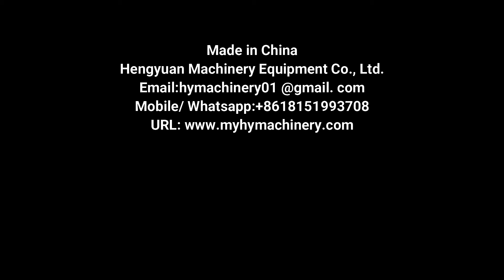HYRS-C Milk Glass Bottle Pull Ring Lid Capping Machine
Automatic crown lid pressing capping machines / beer glass bottle capping equipment / carbonated drinks glass bottle capping machine / 8 fl oz cocktail glass bottle sealing equipment, etc.

自动压盖机 التلقائي الضغط على ملء آلة automaatne pressimise sulgemise masin автоматично да прострелваш машина maszyny automatyczne pilne ograniczenia automatiske presserende loft maskine automatische pressen deckelung maschine автоматическое насущных потолка машины machine automatique de pressage écrêtement automaattinen ehdottoman ylärajan kone 자동 기계 프레스 뚜껑 Automatische machine automatický stroj na omezení apasă plafonarea maşina automată Máquina de nivelamento automático de prensagem 自動プレス機 automatisk tvingande tak maskin samodejna in omejitev stroj. กดอัตโนมัติ capping เครื่องจักร Prensado automatico de nivelacion de la maquina Το μηχάνημα automatikus sürgető lepuffantja gép premendo macchina di livellamento automatico Nắp lực tự động máy 自動壓蓋機

◆Automatic pressing-on crown lid capping machine details
☛Brief instruction
 This machine is a fully automatic crown capping machine for all glass bottles with a crown cap. Such as beer, soda, sparkling wine, juice drinks, health drinks, sauce, vinegar, wine industry, etc.
Crown capping machine includes automatic cover, shock cover, automatic sealing and other functions, according to customer requirements to produce a fixed speed or speed control equipment.

☛Technical parameters
Cap type: Crown cap
Capacity: 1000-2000 bottles/hour(No bottle feeding device), 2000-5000 bottles/hour(With bottle feeding device)
Diameter: Φ 50-100mm (bottle can be round or flat)
Height of bottle: 10-350mm
Cap size: Φ20-35mm
Power: 0.75KW
Machine weight: 500KG
Package dimensions: 1150*850*2100mm